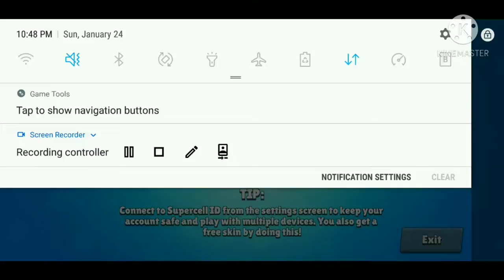🙊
Бичлэг таалагдсан бол like subscrine                дархаа битгий мартаарай .